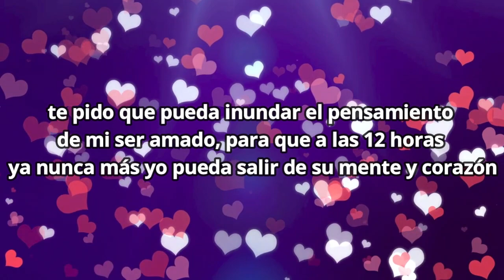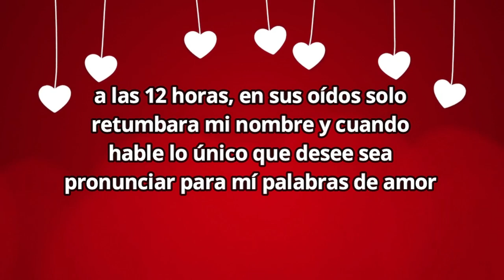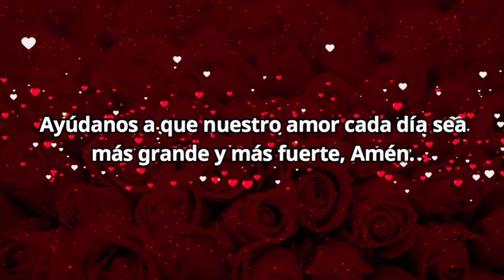NUNCA PODRAS SALIR DE SU CABEZA/ TE BUSCARA